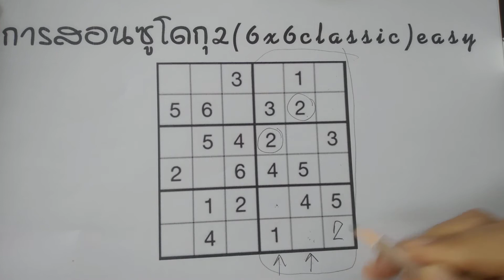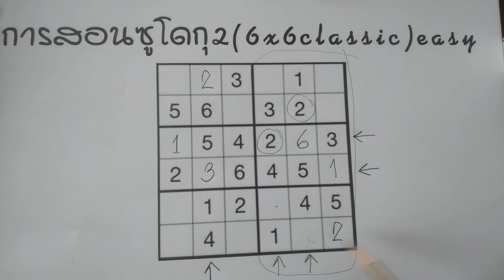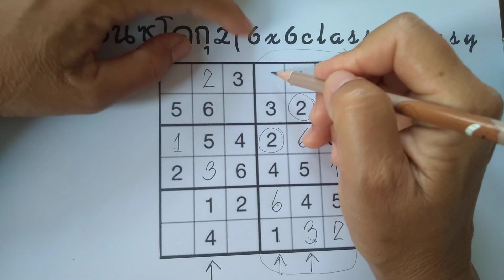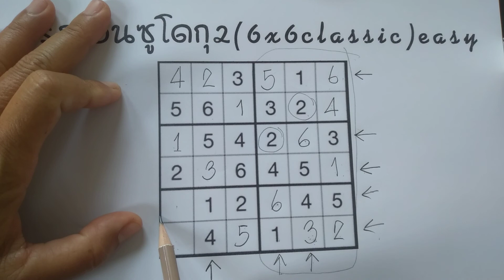ซูโดกุสำหรับผู้เริ่มฝึก 2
ตารางนี้เป็นตาราง 6×6 classic ระดับ easy เหมาะสำหรับผู้ที่เพิ่งเริ่มหัดเล่น หรือสำหรับครูที่ต้องการนำไปสอนเด็กๆ โดยการสอนนั้นควรให้ผู้ฝึกรู้สึกว่าไม่ยากจนเกินไป และสามารถแนะนำจุดที่ควรสังเกตุได้เต็มที่